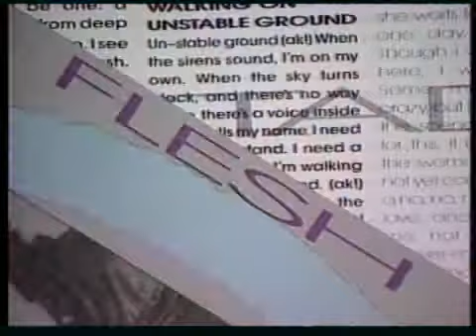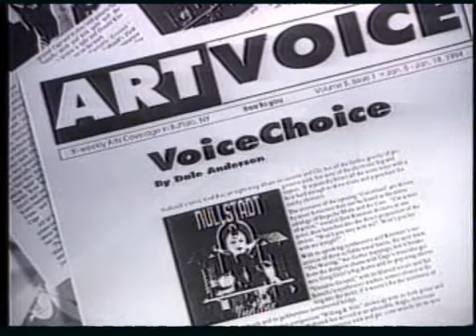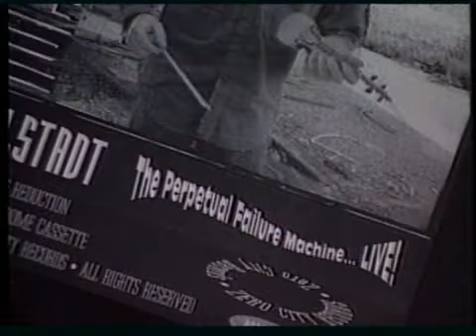Nullstadt "Nickel City Scene" Feature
By request, this is a feature we did on the former Buffalo band Nullstadt for our Nickel City Scene TV show.